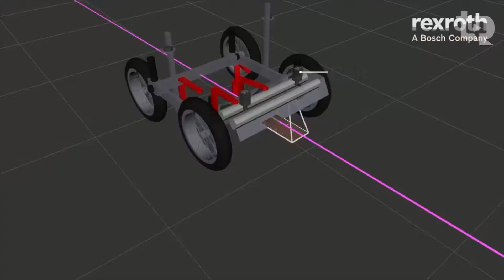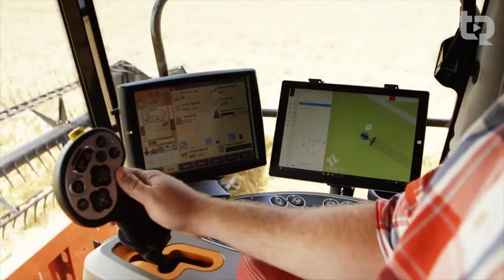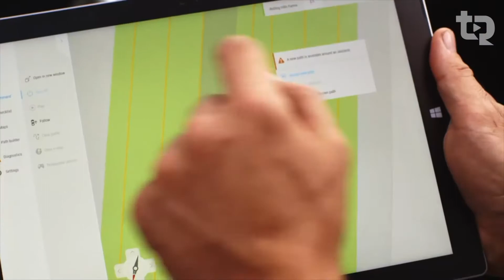Autonomous Self-Driving Tractors: The Future of Farming Machines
This video features the leading companies with their self-driving tractors and autonomous farm machine technology. The idea of a driver-less tractor has been around since as early as 1940. A driver-less tractor is an autonomous farm vehicle that delivers a high tractive effort (or torque) at slow speeds for the purposes of tillage and other agricultural tasks. It is considered self-driving because it operates without the presence of a human inside the tractor itself. Like other unmanned ground vehicles, they are programmed to independently observe their position, decide speed, and avoid obstacles such as people, animals, or objects in the field while performing their task.

JOHN DEERE AUTONOMOUS ELECTRIC TRACTOR
JOHN DEERE AUTONOMOUS SPRAYER